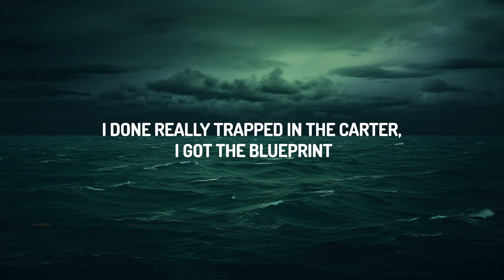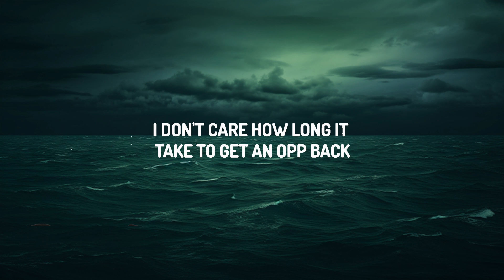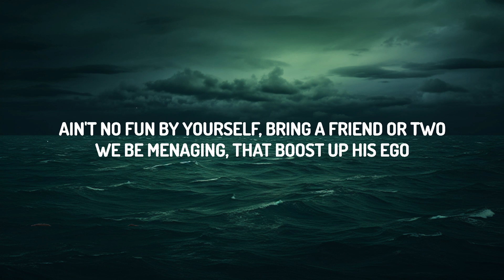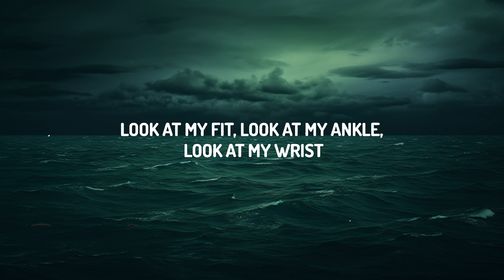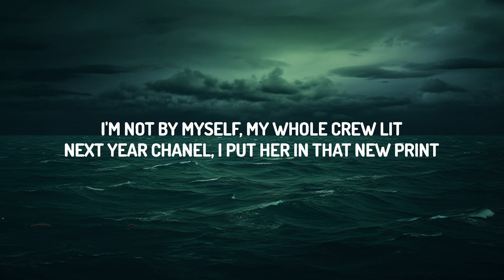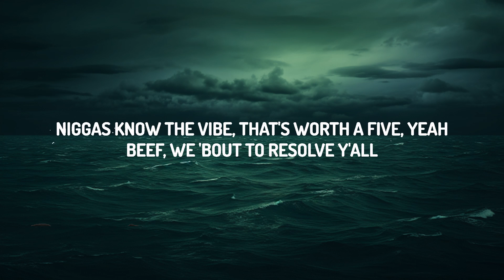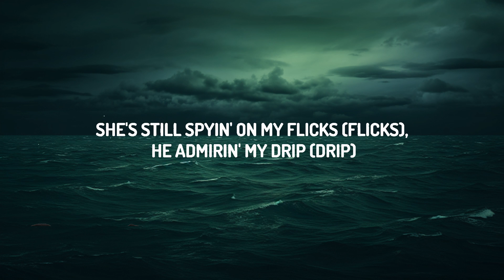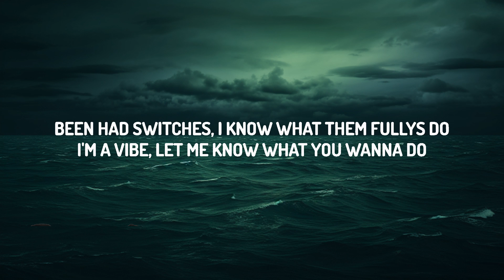Nicki Minaj – Do We Have A Problem? (Lyrics) ft. Lil Baby | lyrics Zee Music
♫ Nicki Minaj – Do We Have A Problem? ft. Lil Baby

(Lyrics):
I just told P, "This really niggas' worst nightmare, man
They don't wanna see Lil Baby with the Barbie" (Papi Yerr)

Tell 'em my niña, my bitch, she a rider
I got a shooter and I got a driver
They want that heat, I'm the only provider
Little bad foreign bitch, word to Fivio
Niggas know the vibe, that's word to Five, yo
Beef, we 'bout to resolve, yo
Pull up on a opp, do we have a problem?

Hmm, hold up, shorty, hold up, bitch
Please, don't touch me, look at my fit
Look at my ankle, look at my wrist
This one a pack, this one a brick
That one a opp, that one a lick
This one for Pop, this one for Juice
I am the one, bitch, you a deuce (Brr)
Niggas givе it up in my city
Really shed blood in my city (Get lovе in my city)
Niggas'll son your whole set like it's a round six
Clips, whole team get flyer than round trips, bitch
She's still spyin' on my flicks (Flicks)
He admirin' my drip (Drip)
Check what I do, the check will clear, too
Pull up like a drive-thru, so check your rearview
I don't care how long it take to get a opp back
All my niggas outside, steak, bitch, we out back (Out back)
All my niggas outside, steak, bitch, we out back
Brr

Ayo, Baby, let's go

[Verse 2: Lil Baby & Nicki Minaj]
2022, I'm comin' through on that new shit (Oop)
How we opps? You see me and you don't do shit (Brr)
I done really trapped in the carter, I got the blueprint
Gotta read department, we shoppin', I like the loose fit
What's the point of havin' this muscle if you don't use it?
I play the game to win, I'm not losin'
Opps know my address, I'm not movin'
Brodie know to take it to trial, they gotta prove it
She get what she want when we screwin'
I'm on point, I know what I'm doin'
Way too smart to act like I'm stupid
I get my advice from Mike Rubin
I'm not by myself, my whole crew lit
Next year Chanel, I put her in that new print
It is what it is, I can't make no excuses
I hit the whole group, do that make me a groupie?
Balenciaga coat, this is not Gucci
We went city to city in bulletproofs
You can't run with my gang, they gon' bully you
Been had switches, I know what them fullies do
I'm a vibe, let me know what you wanna do
Ain't no fun by yourself, bring a friend or two
We b